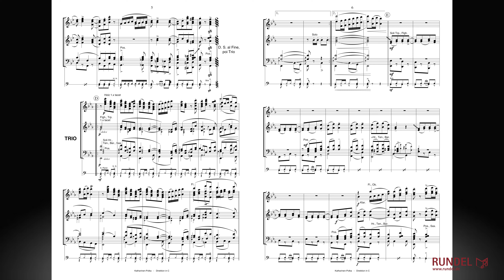Katharinen-Polka | Kurt Gäble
Kurt Gäble fühlte sich in den 1990er Jahren von der mährischen Volksmusik, insbesondere der mährischen Polka, so stark inspiriert, dass daraus innerhalb kürzester Zeit eine besonders erfolgreiche Trilogie entstand. Die drei Stücke „Laubener Schnellpolka“, „Katharinen-Polka“ und „Blasmusik macht Freude“ haben sich durch ihre rhythmische Energie und ihren lebhaft-fröhlichen Charakter zu wahren Hits der Blasmusik entwickelt. Namensgeberin für die „Katharinen-Polka“ war seine älteste Tochter Katrin.